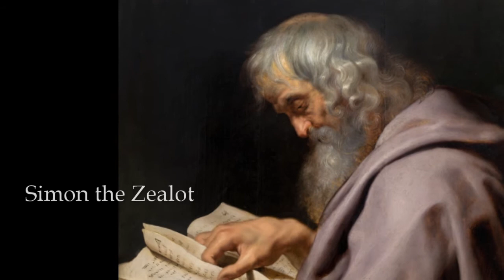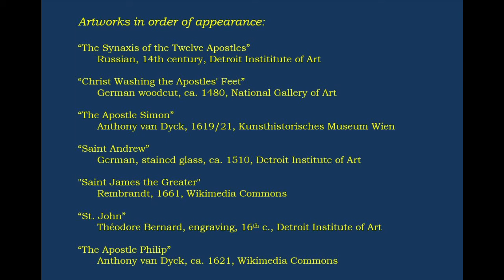O Master, Let Me Walk with Thee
I came to love Renaissance music while playing in WVU's Collegium Musicum, an ensemble devoted to performing old stuff.  But I never tried writing in Renaissance styles... until now!  The tune for "O Master, Let Me Walk with Thee" comes from the 19th century, but here I've shoved it about three centuries earlier.  Note that the melody is always present, almost unaltered, in the slow parts, but it's buried in lower voices and is super hard to hear.  For the video, I had fun seeking out pictures of the twelve apostles.